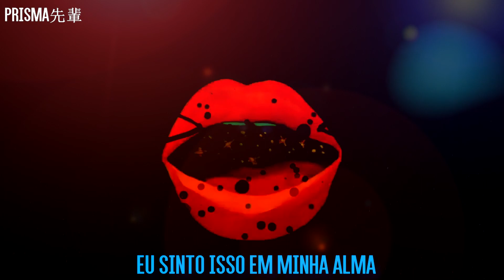Dopamine - S3RL ft Sara [Tradução] LSD AMV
Dopamine - S3RL ft Sara [Tradução]

✘ SONG INFORMATION ✘
☆ Name ➼ Dopamine
☆ Artist ➼  S3RL
☆ Remix ➼ s3rl

☆ Facebook ➼ xxxxx
☆ Twitter ➼ xxxxxxx

☆ POR FAVOR, LEIA:
Eu não possuo os direitos autorais da música e da imagem! Eu só o uso para recreação. Este é o uso justo! Todos os créditos vão para os respectivos proprietários.